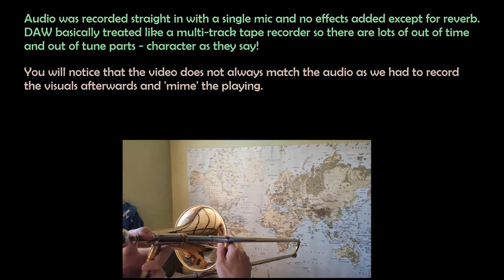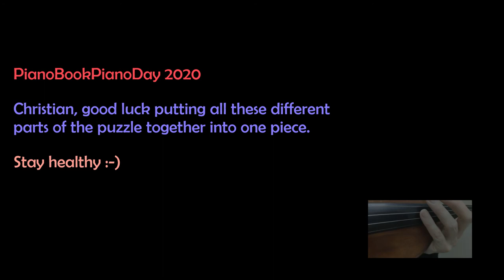PianoBookPianoDay2020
This is an entry from 'Sizer and Son' for the Piano Day 2020 project created by Christian Henson.

The music makes no sense alone and is designed to integrate with other music from around the globe in an attempt "to create the world’s biggest piece of system’s music."

Good luck to the people tasked with putting this together and congratulations to Christian for being a 'facilitator' and positive influence on the world.

Looking forward to see how it all turns out.
Stay Healthy  :-)